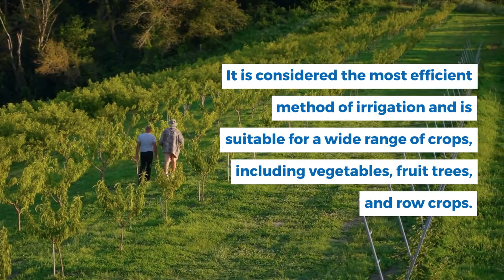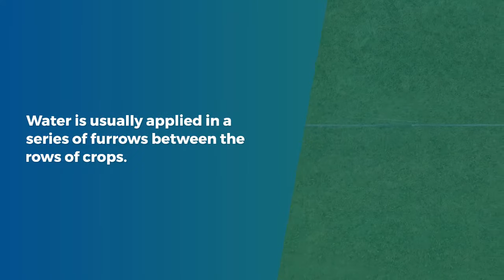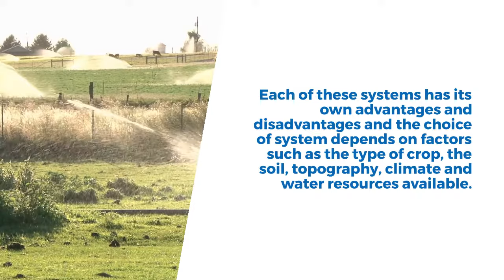7 DIFFERENT TYPES OF IRRIGATION SYSTEM - SPRINKLER | DRIP | CENTRE PIVOT | FURROW | SUB-SURFACE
Drip irrigation kit
Brass Automatic Sprinkler
Rain Gun

There are several types of irrigation systems used in agriculture, including:

Flood irrigation: This is the oldest and most common method of irrigation in which water is allowed to flow over a field, usually by gravity, and flood the soil. It is mostly used in flat and low-lying areas.

Sprinkler irrigation: This method uses a network of pipes and sprinklers to distribute water to the crops. It can be used on sloping or hilly land and is suitable for a wide range of crops.

Drip irrigation: This method involves the slow and precise application of water directly to the root zone of the plants, using a network of tubing and emitters. It is considered the most efficient method of irrigation and is suitable for a wide range of crops, including vegetables, fruit trees, and row crops.

Center pivot irrigation: This is a type of sprinkler irrigation that uses a moving sprinkler system mounted on a central pivot point. The sprinklers move in a circular pattern around the pivot point, providing water to the crops in a circular field.

Lateral move irrigation: This is a type of sprinkler irrigation that involves a large, movable irrigation machine that travels across the field and water crops.

Sub-surface irrigation: In this method, water is applied to the soil below the surface, near the root zone of the crops, this is done by using subsurface drip irrigation (SDI) or subsurface flooding (SSF)

Furrow irrigation: This method involves the use of ditches or channels to direct water to the crops. Water is usually applied in a series of furrows between the rows of crops.

Each of these systems has its own advantages and disadvantages and the choice of system depends on factors such as the type of crop, the soil, topography, climate and water resources available.